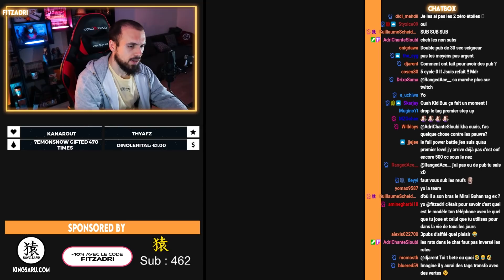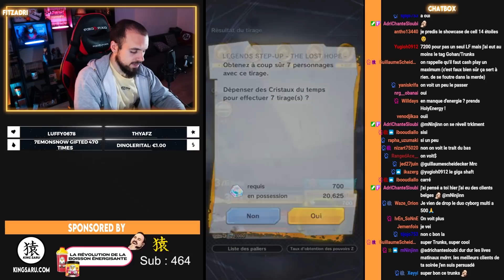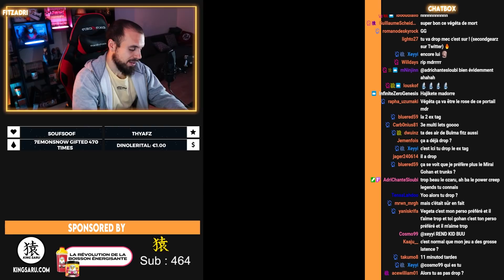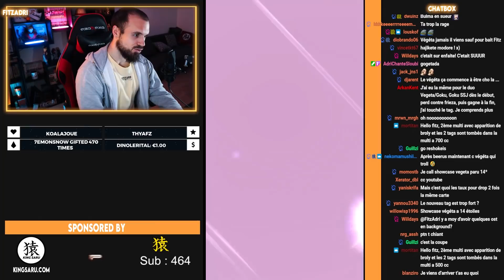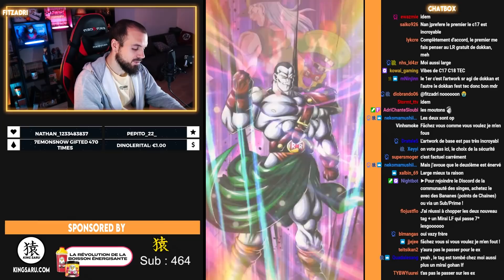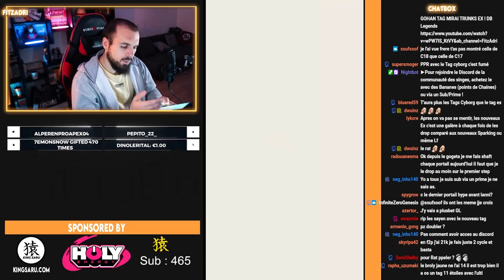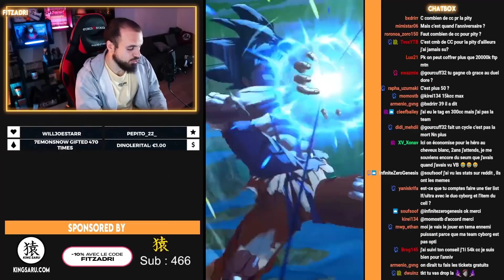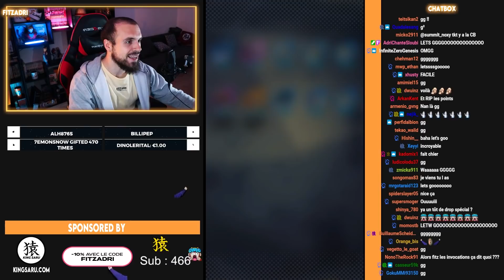INVOCATION C-17 TAG C-18 LEGENDARY FINISH ! DB Legends